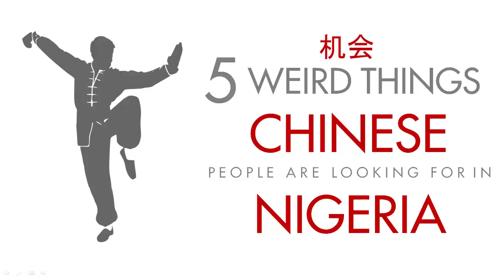Five Weird Things Chinese People are Looking for in Nigeria